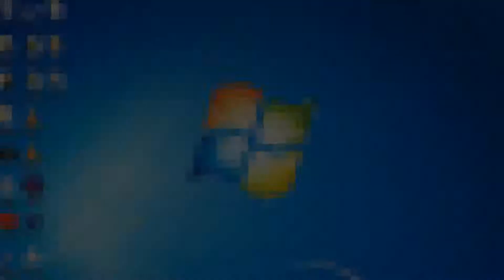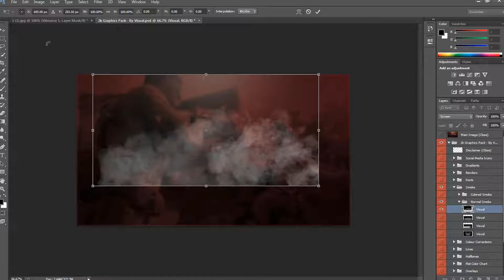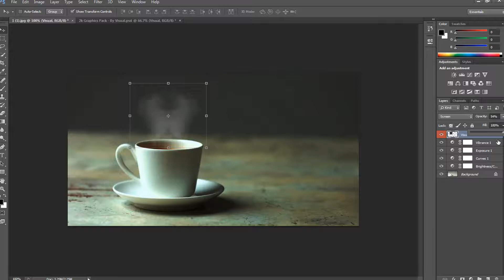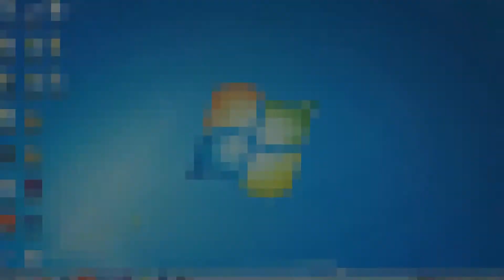How to Add Smoke Effect In Photoshop CS6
So, After Watching the video you want the 2k Visual Pack So, It is given in the description...